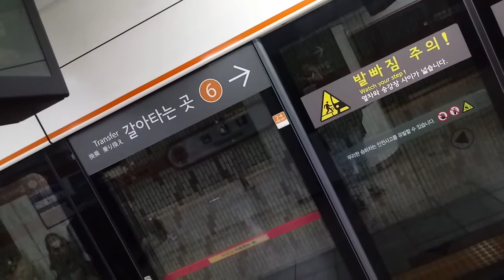서울교통공사 3호선 구파발행 연신내역 진입영상